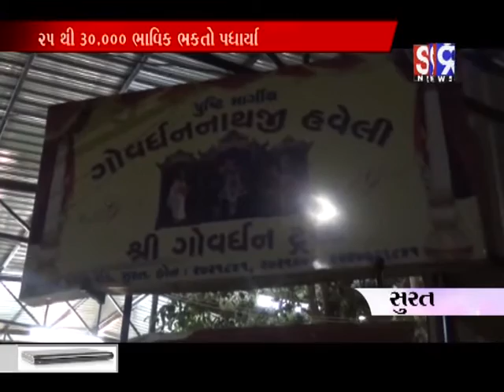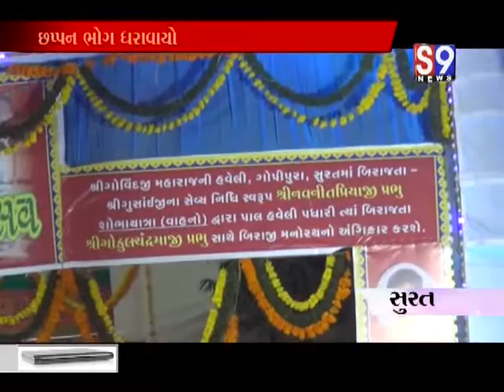સુરત : પાલ હવેલી ખાતે છપ્પન ભોગ ચડાવ્યો